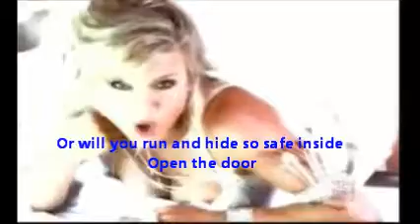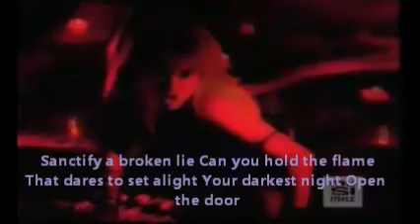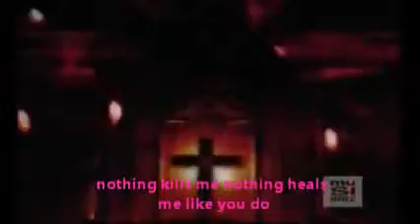angel with an attitude-sam fox lyrics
I DONT OWN THIS SAM FOX DOES!!!

i love this sing it describes me soo much ;)

love the singer aswell